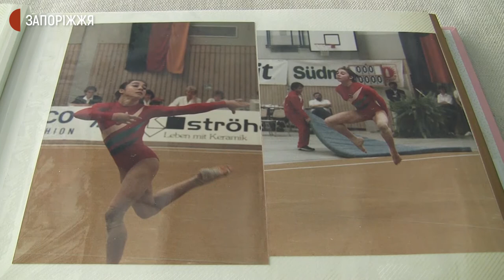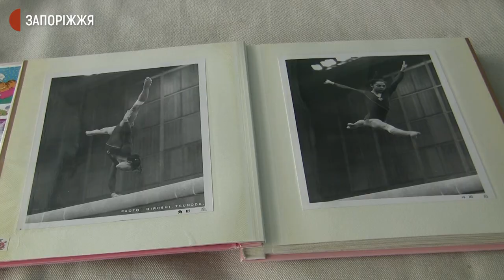Олімпійська чемпіонка Ольга Стражева про стан спортивної гімнастики в Запоріжжі | Новини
Під час літніх Олімпійських ігор-2020 у Токіо, журналісти Суспільного зустрілись із чемпіонкою Сеульської Олімпіади-88 Ольгою Стражевою, яка поділилась враженнями від виступів українців в Японії. Крім того, директорка обласної спеціалізованої спортивної дитячо-юнацької школи олімпійського резерву “Металург” зі спортивної гімнастики розповіла про складності підготовки професійних спортсменок.